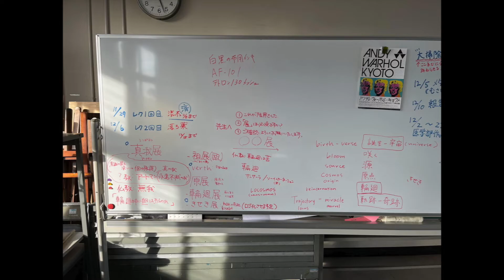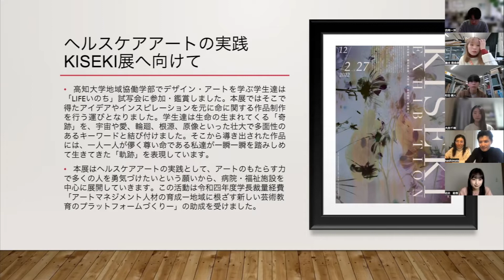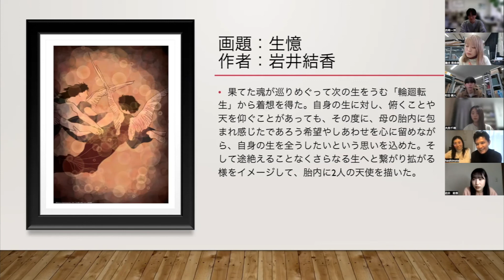LIFE®︎いのち×高知大学作品発表会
ストーリー

⭐️〈映像作品 LIFE®︎いのち ✖︎ 高知大学〉　KISEKI展

私たちのいのちを壮大なスケールで「いのちの軌跡・奇跡」を体感する
ART映像作品「LIFE®︎いのち〜うまれることを再体験〜」

その「LIFE®︎いのち〜うまれることを再体験〜」の試写会が、高知市オーテピア科学館プラネタリウムにて開催されました。
行政・大学・医療・教育に携わる方々が約１４０名参加し、皆様からのアンケートでは、大満足７割、満足２割という大変意義ある試写会となりました。

早速、試写会に参加してくれた高知大学の学生さんが「LIFEいのち」を鑑賞後、
講義で「いのち」について考え、そこから作品へと昇華。

自己と葛藤し生まれたそれらの作品は
KISEKI展「ヘルスケアアート」として、高知大学附属病院に展示される運びとなりました。

※ヘルスケアアートとは？
健康で持続可能な社会と人々のウェルビーイングを目指し、アートを活用して医療福祉施設などの環境ストレスを軽減し、人々の絆と生きる力を引き出す取り組み。

「いのち」をテーマに、感動から生まれた作品が、医療従事者・患者さんに癒しと希望をお届けすることで、
地域に貢献し、自己肯定感・郷土愛を育むことに結びつけています。